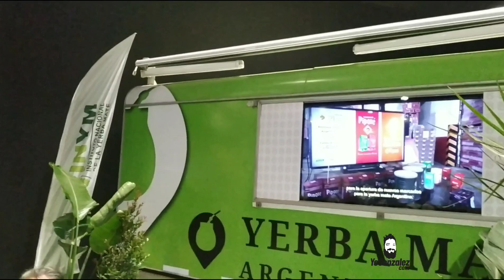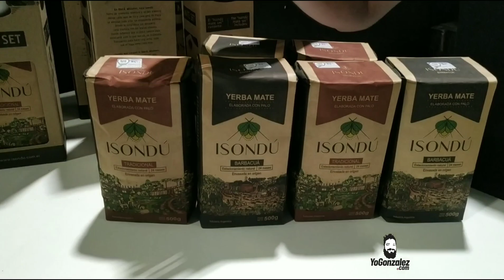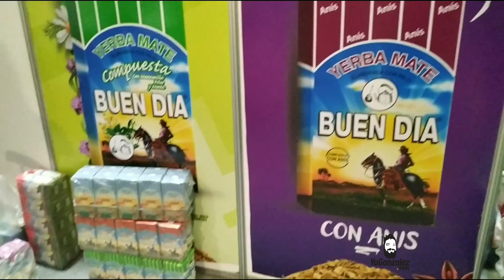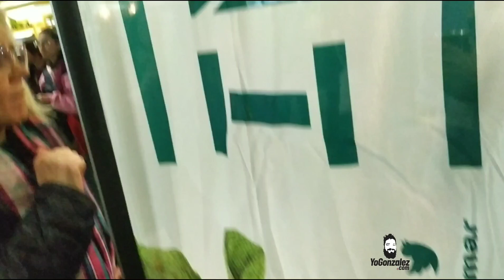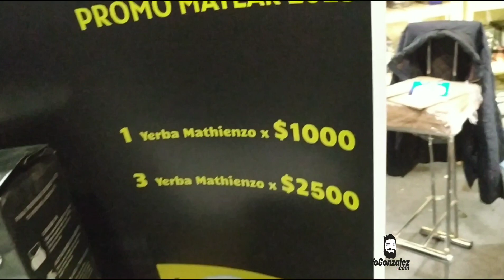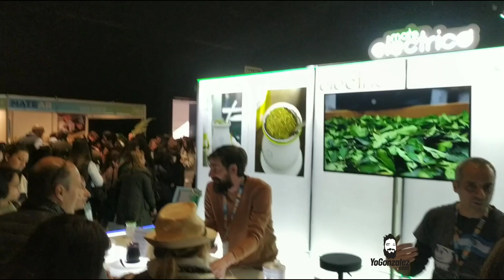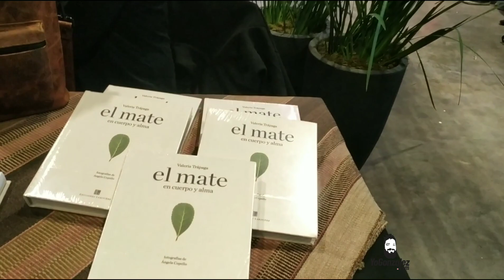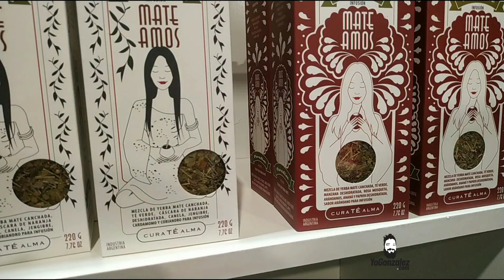Matear 2023 en La Rural